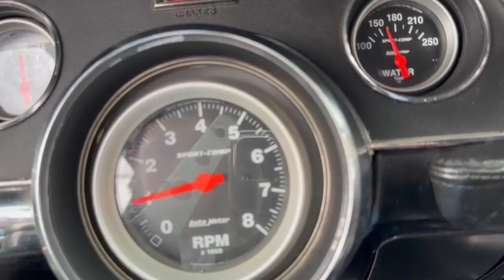1967 Mustang POV StartUp-Trunk-Reverse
We are a Premium Automotive Auction Platform !
It is up for auction, register for free to place a bid.
Submit your car for FREE!